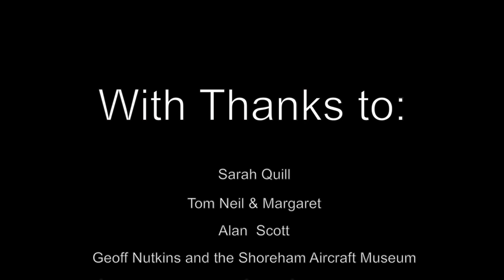Spitfire Stories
A radio documentary on the Spitfire featuring people's memories and amazing stories of the plane.